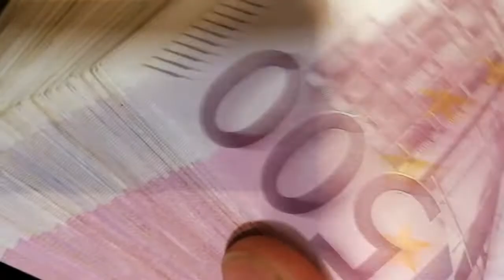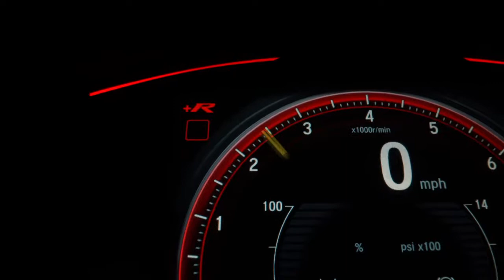THCF X COBY - Krvavi Balkan - Instrumental - reMake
Prod. by Despic
Mix & Master - Despic
THCF X COBY - KRVAVI BALKAN - karaoke